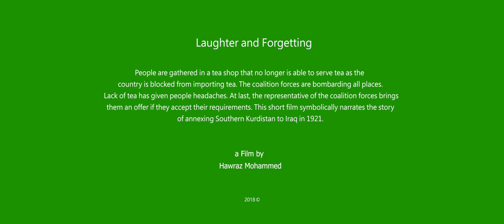Laughter and Forgetting-trailer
People are gathered in a tea shop that no longer is able to serve tea as the country is blocked from importing tea. The coalition forces are bombarding all places. Lack of tea has given people headaches. At last, the representative of the coalition forces brings them an offer if they accept their requirements. This short film symbolically narrates the story of annexing Southern Kurdistan to Iraq in 1921.